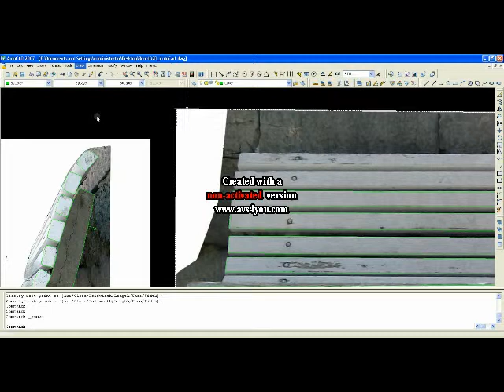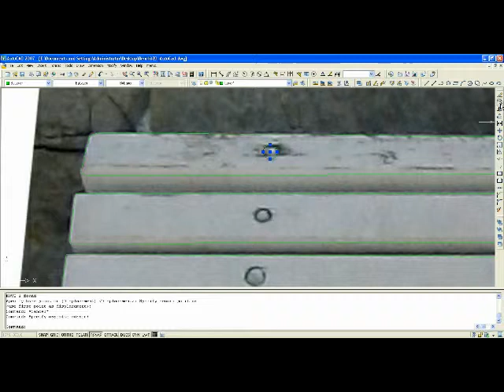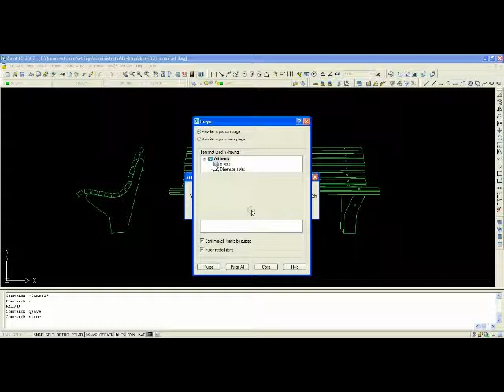Autocad 2d surface sketch preparation for 3d max modeling - Part 2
Autocad 2d sketch of bench surface on photo for 3d max modeling